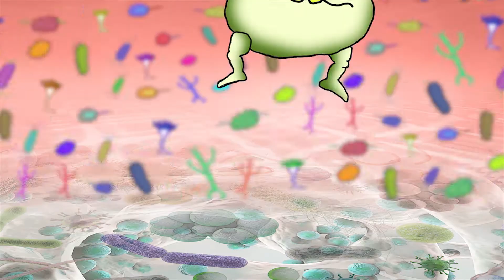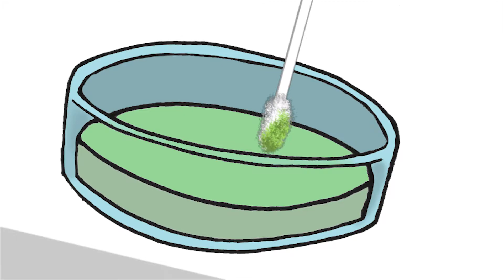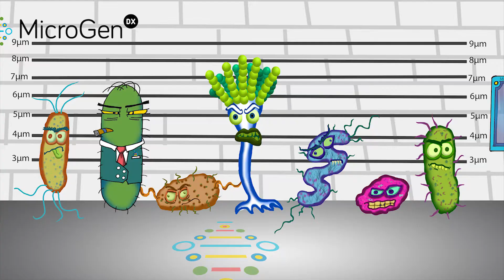Bobby's Sinus Infection | Infections, Biofilms and MicroGenDX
A friendly blue microbe named Paulie tells the story of Bobby- a guy who's body was a nice neighborhood for microbes until a biofilm built up and made it hard to get healthy again. Every day, hundreds of patients like Bobby learn the difference that Superior Diagnostics can make when their doctors use MicroGenDX to identify the microbes in an infection.

MicroGenDX uses a two part DNA diagnostics test- PCR and NGS- to accurately identify all of the microbes in a sample based on their unique DNA. Once test identifies all bacteria and fungi, with results in 24 hours.

Infections, molecular diagnostics, Sinus infections, chronic sinus infections, biofilms